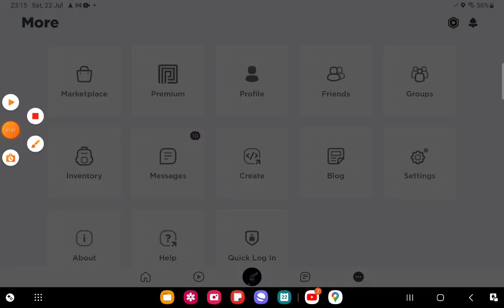Drinking coke in front of pepsi and grimace shake